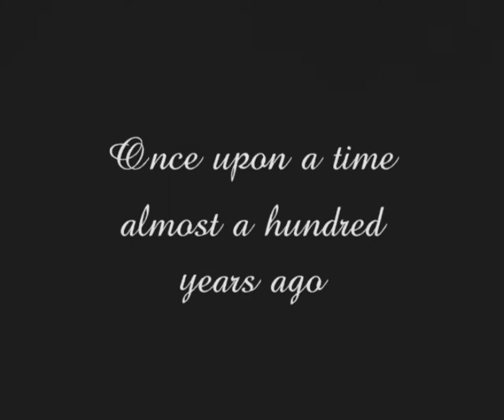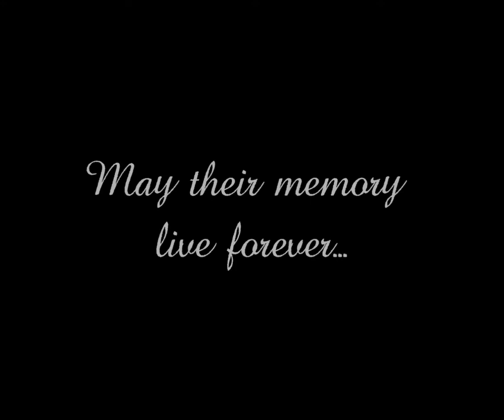High in te Empty Blue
Inspired by the book "High in the Empty Blue" by Alex Revell
This is a tribute to 56 sqn RFC.